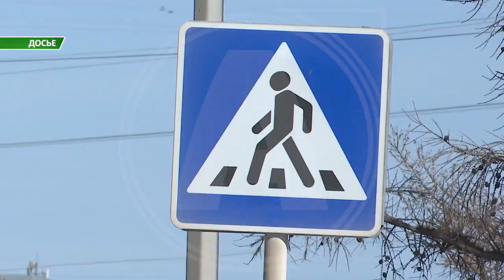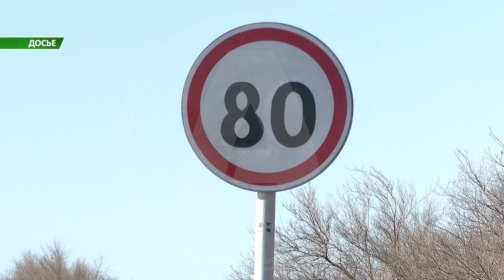Более 800 нарушений по линии дорожной безопасности выявлено полицией в Костанайской области